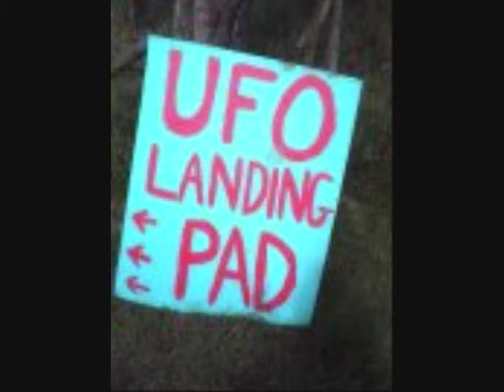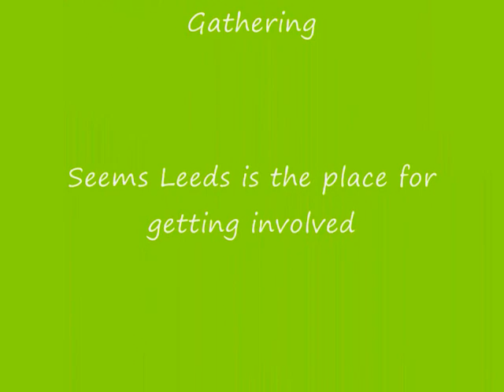Northern Green Gathering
NGG 7-10 August 2008